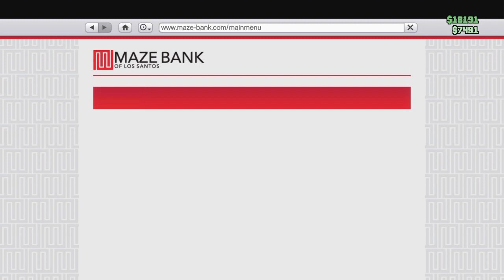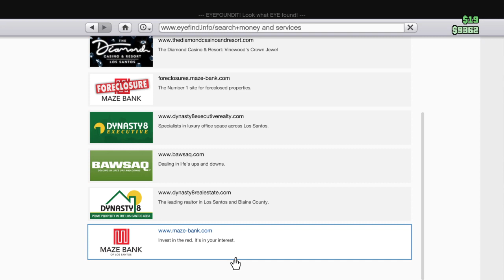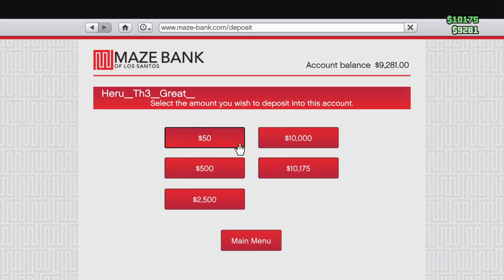🔴 Get A Mask | LIVE OUT NOW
LIVE OUT NOW”

PS4 LINKS

🔵 LIVE OUT NOW:

🔴 GTA5 ROCKSTAR:

🟣 BIGNESS LIVE: